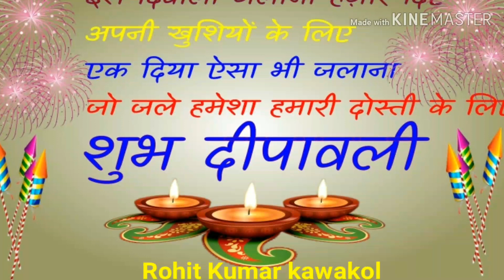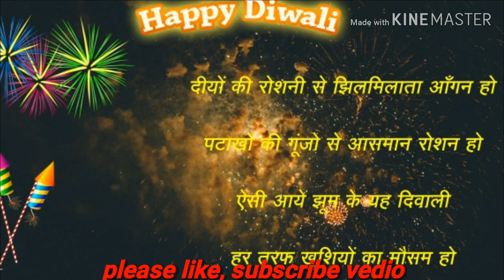Diwali songs Rohit Kumar kawakol